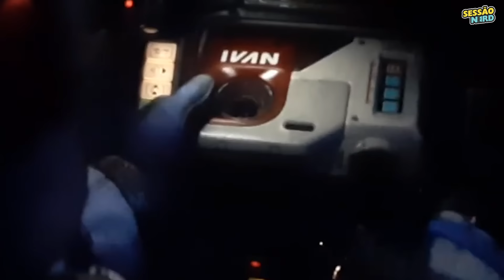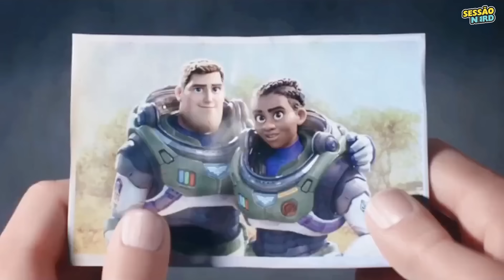45 DETALHES que você PERDEU em LIGHTYEAR (Easter Eggs & Referências) 🎬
ANÁLISE COMPLETA: EASTER EGGS + REFERÊNCIAS + CURIOSIDADES de LIGHTYEAR (2022)

▶ Lightyear easter eggs
▶ Curiosidades Lightyear
▶ Buzz lightyear pixar

★ CONTEÚDO

Lightyear é uma ficção científica com direito a dilatação temporal, viagem no tempo, e reviravolta surpreendente.

Que como todo filme da Pixar, está repleto de pequenos detalhes, easter eggs e muitas referências difíceis de pegar assistindo uma única vez.

Então fique tranquilo porque assisti várias vezes para trazer, todos os detalhes que você perdeu em Lightyear + final explicado.

Preparei uma explicação bem legal com linha do tempo para não restar dúvida sobre o final.